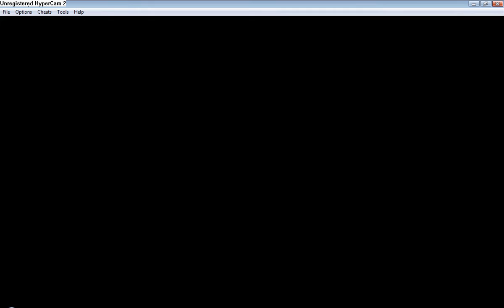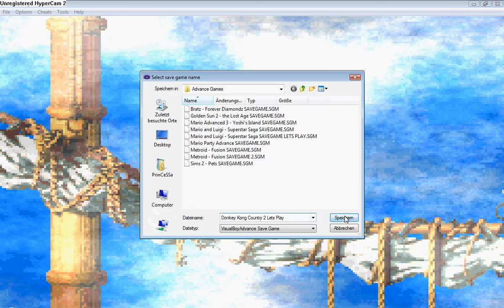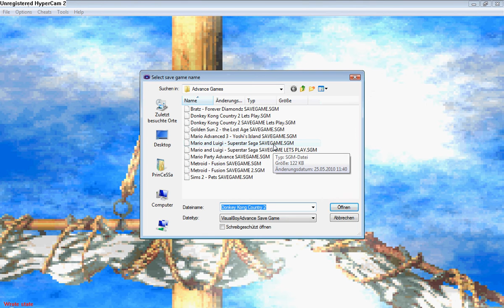Let's Play Donkey Kong Country 2 §Part 2